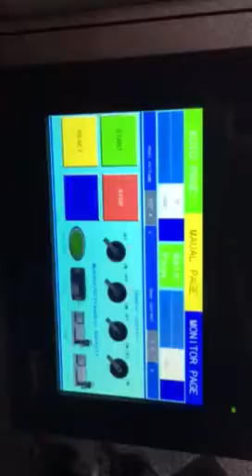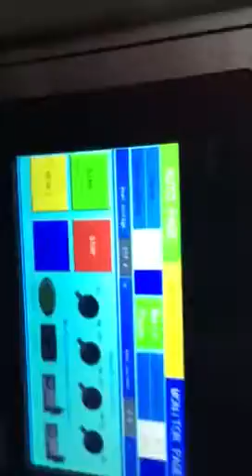50~60 pcs/m Paper Bowl Machine ZBJ-X50 Icecream Noodle Box Soup bowl machine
Paper Bowl Machine ZBJ-X50
Speed improved from 30pcs/m to 50~60 pcs/minute

Icecream Noodle Box Soup paper bowl machine,
paper bowl machine, ice cream paper bowl machine, noodle bowl machine, soup paper bowl machine, noodle box machine, paper noodle box machine, paper soup bowl machine,